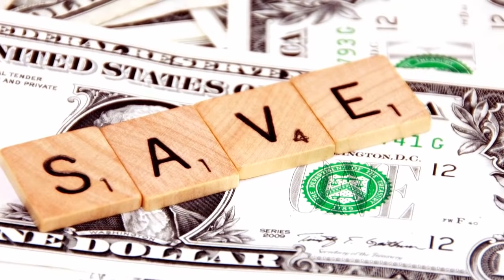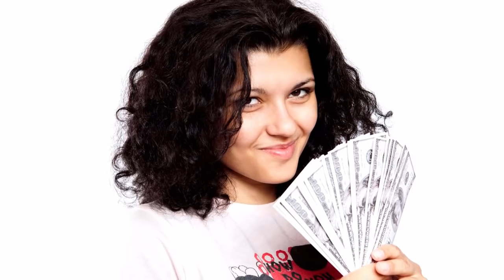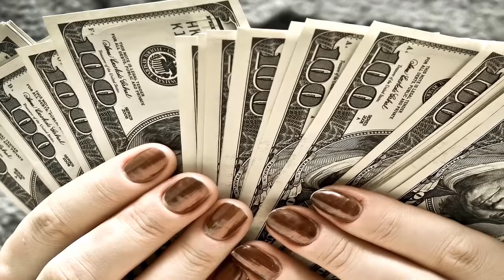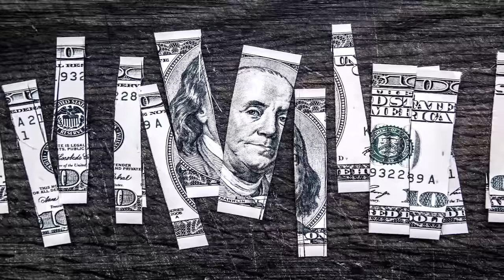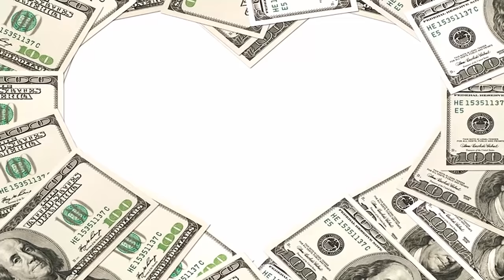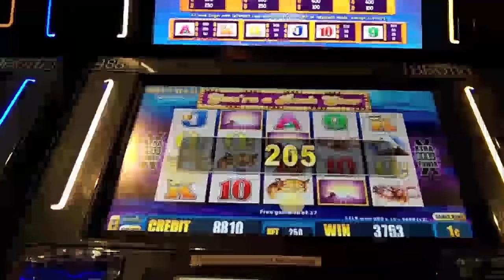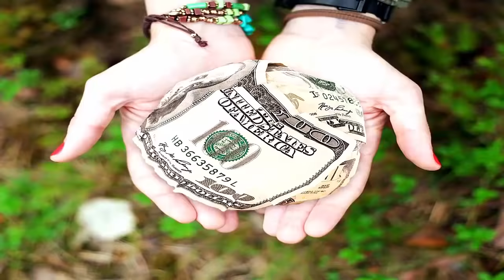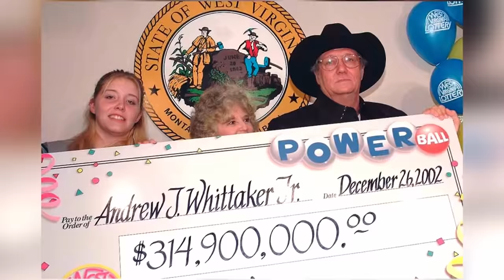10 STUPID LOTTERY WINNERS WHO WENT BROKE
Welcome to Top10Archvie! If you ever win a large sum of money, chances are you already have something in mind you’d spend it on. That’s great and all, just make sure you don’t wind up like these ten spendthrifts, failed accountants, and terrible decision makers. For this installment, we are looking at ten individuals who won big, only to blow it all in some truly interesting ways.

10. Willie Hurt
9. Suzanne Mullins
8. Tonda Lynn Dickerson
7. Ibi Roncaioli
6. Sharon Tirabassi
5. Michael Carroll
4. Janite Lee
3. Billie Bob Harrell Jr.
2. Americo Lopes
1. Andrew Jackson Whittaker Jr.